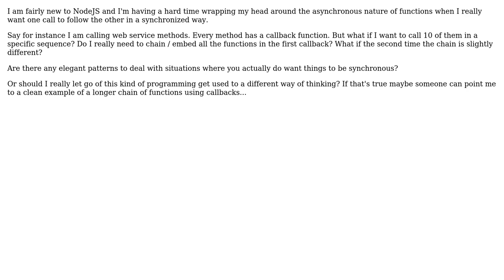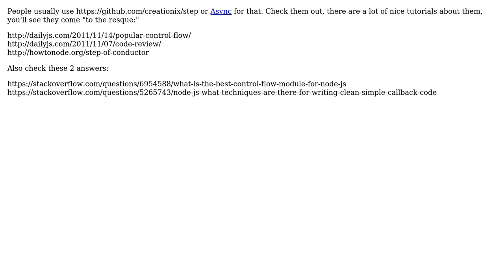How to deal with asynchronous functions when you really just want things synchronized?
Software Engineering: How to deal with asynchronous functions when you really just want things synchronized?

With thanks & praise to God, and with thanks to the many people who have made this project possible! | Content (except music & images) licensed under CC BY-SA | Music | Images & others | With thanks to user Thijs Koerselman user alessioalex and the Stack Exchange Network Trademarks are property of their respective owners. You are responsible for your own actions.